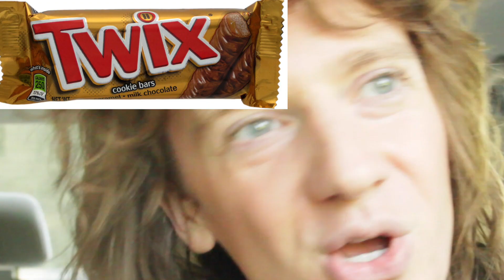Halloween Candy Countdown